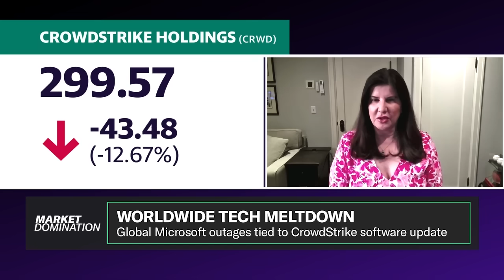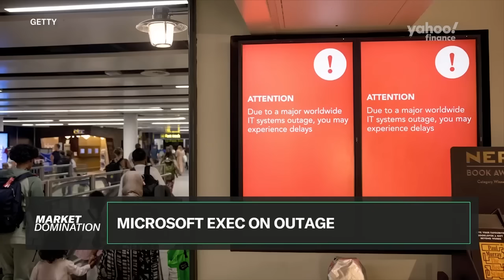Global tech outage: Microsoft VP explains what went wrong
It's a software update that had huge repercussions. All around the globe, companies have faced technology troubles after an update from cybersecurity firm CrowdStrike (CRWD) impacted Microsoft (MSFT) systems. It led to delayed and canceled flights, stores closing their doors for the day, and headaches for millions. CrowdStrike CEO George Kurtz posted on X the outage wasn't caused by a cyberattack and that a fix had been deployed. Many believe it could take a few days for all systems to be fully back online.
Microsoft corporate vice president and deputy CISO Ann Johnson tells Market Domination about what went wrong. Johnson used the analogy of updating an app on your smartphone overnight. That's basically what CrowdStrike did; they issued an update overnight, and that update ended up roiling systems. Johnson explains that Microsoft is working with CrowdStrike to help those customers who were impacted by the update, adding that Microsoft has engineers working to help businesses implement the fix.
Johnson says it's hard to say how long it will take for all issues to be fully resolved, but ultimately believes CrowdStrike likely did test the update thoroughly and that the problem was "something that was unexpected."